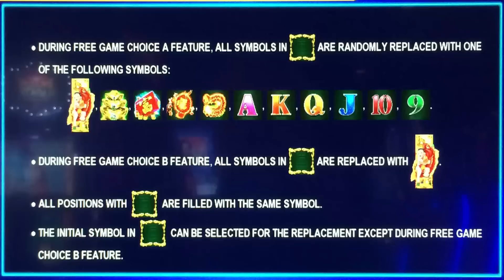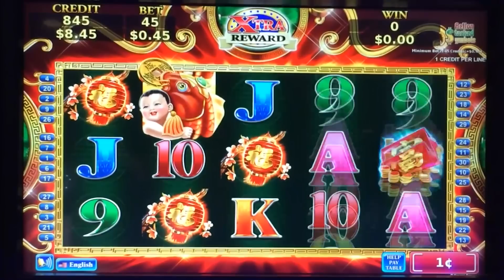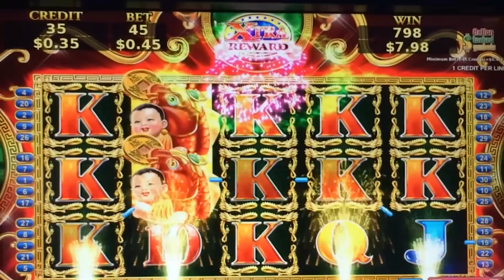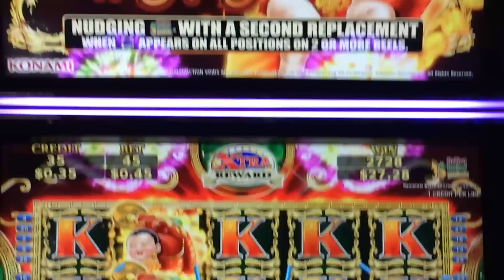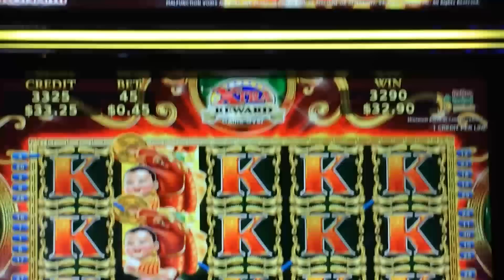New Year New Wishes slot machine Happy New Year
This game was actually played in November, 2015, but I saved it for New Years day 2016.

I didn't trigger a bonus, which I only realized once I left the casino.  I thought that the feature you see in this video was the bonus.  Turns out there is other stuff that can happen.  I will probably play this game again if I find it in a loose casino.